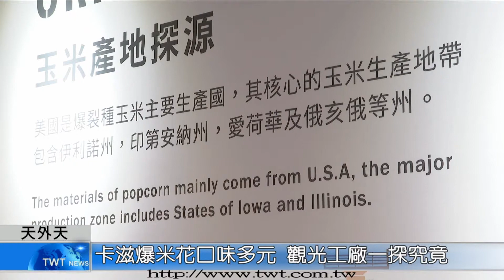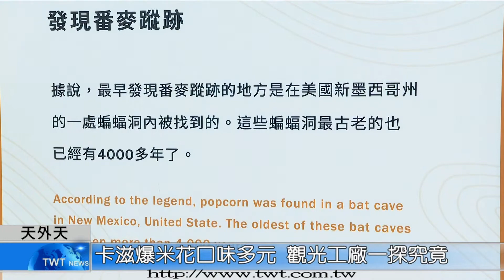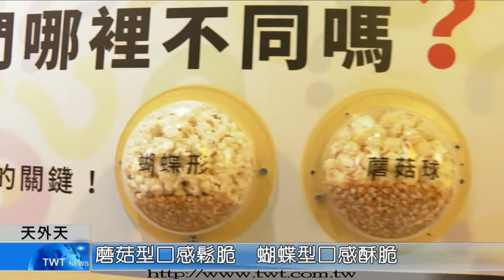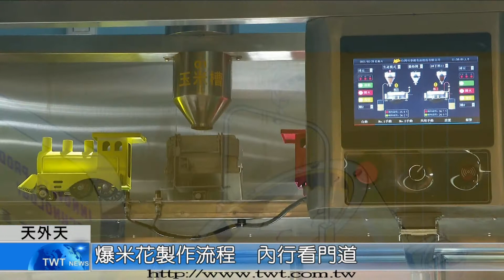天外天新聞1100225 13卡滋爆米花口味多元 觀光工廠一探究竟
爆米花是看電影的良伴，2006年三重出現了卡滋爆米花，逐漸把爆米花消費習慣從電影院帶到一般銷售通路，2020年卡滋爆米花在八里建立了爆米花觀光工廠，透過導覽可以學習爆米花的歷史演進，親子可以一起手作diy，還可以試吃特殊口味的爆米花。